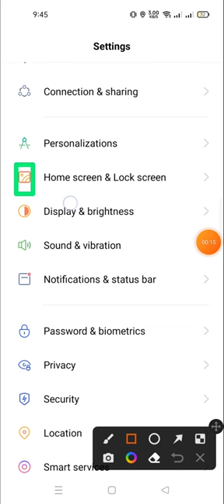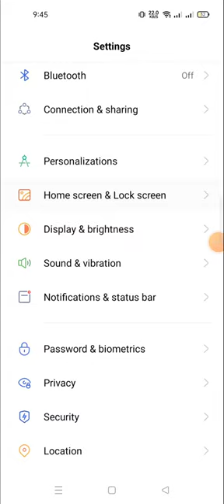how to change the home screen layout in realmi 10